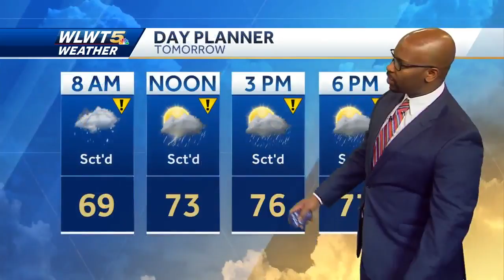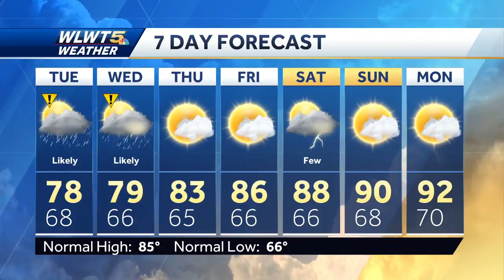Wet Start Tuesday Morning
A storm center is expected to bring more widespread and heavier rains overnight and in the morning.